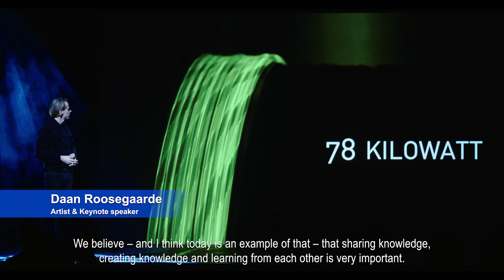Official opening summit | Europort 2019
We look back on a successful first exhibition day. Here is a glimpse of the official opening summit where Jolanda Jansen (CEO Rotterdam Ahoy) stated: “We are proud to be the host of the maritime industry these upcoming days. We believe – and I think today is an example of that – that sharing knowledge, creating knowledge and learning from each other is very important.”